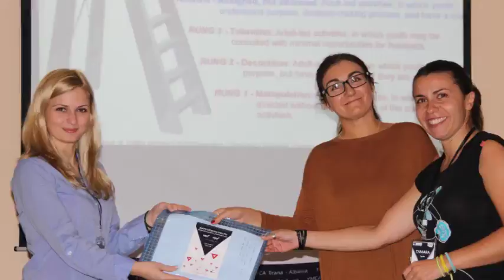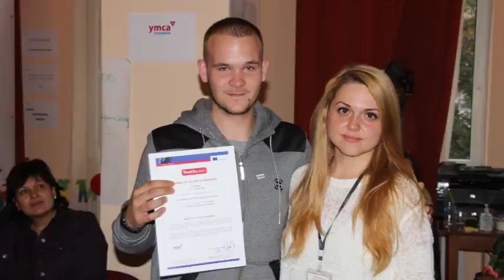my movie - Antonela Romania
Inspiring and Empowering Each Other. Project: Empowering Youth-Strengthening Communities. Project funded by European Union through Erasmus Plus Program